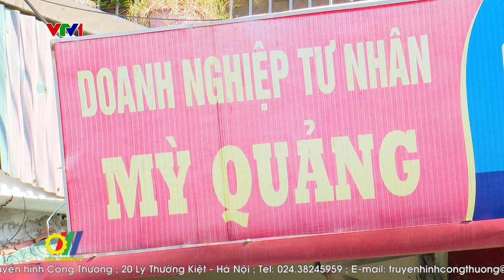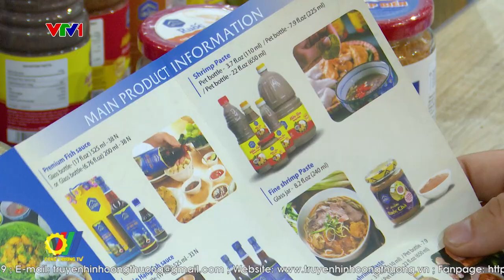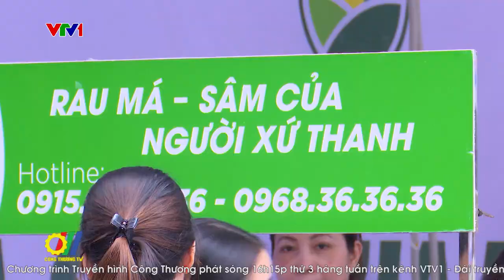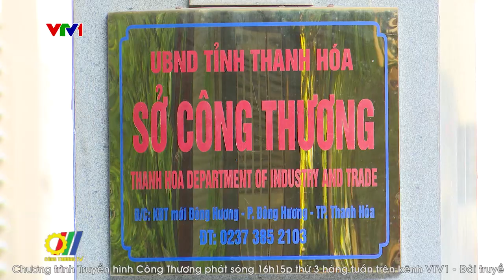Thanh Hóa tạo động lực phát triển ngành nghề nông thôn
Phát triển tiểu thủ công nghiệp thúc đẩy các ngành nghề nông thôn đang là hướng đi giúp tỉnh Thanh Hóa đẩy mạnh quá trình chuyển dịch cơ cấu kinh tế, xây dựng nông thôn mới. Nhiều ngành nghề truyền thống của tỉnh được duy trì, phát triển, tạo nhiều việc làm, nâng cao thu nhập cho người dân…